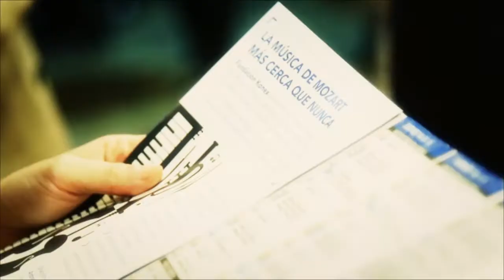Gala Lirica con Almerares y Torres + Darío Sztajnszrajber | 2º Festival Konex de Música Clásica